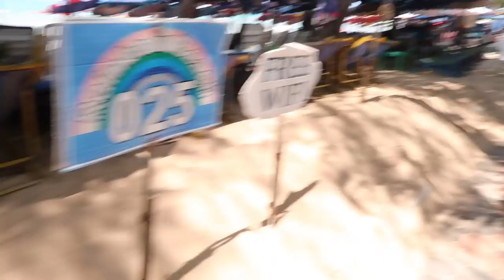ชอบอาหารไทยขนมและผลไม้เดินขายริมหาดนวดเท้าสบายๆรีวิวหาดเก้งปิกนิคได้ร่มรื่นไม่มีรถราคนไทยไม่ค่อยรู้